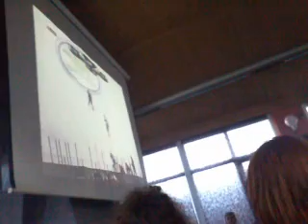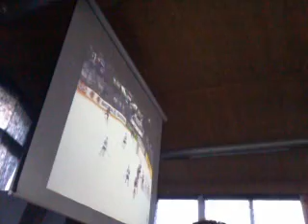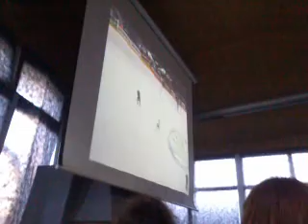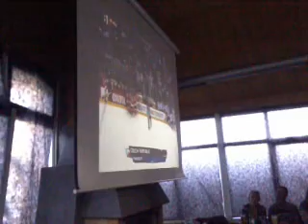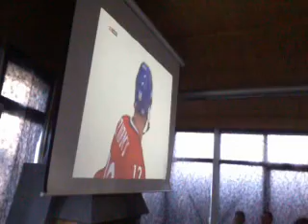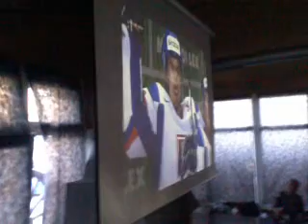Ostatnie minuty meczu...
Ostatnie minuty meczu Słowacja - Czechy w czasie mistrzostw świata w hokeju. Ależ była radość, ależ był huk...